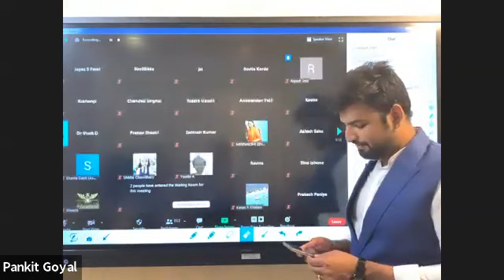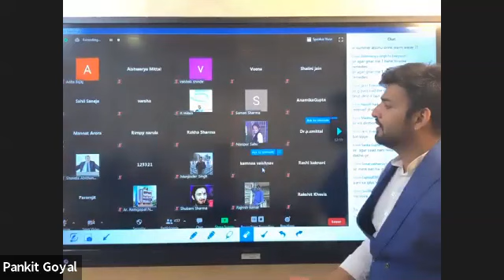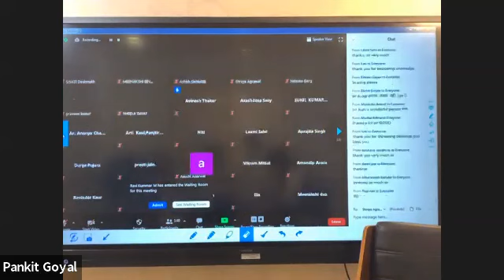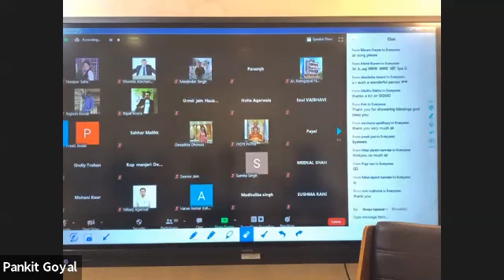Meditation session by Acharaya Pankit goyal